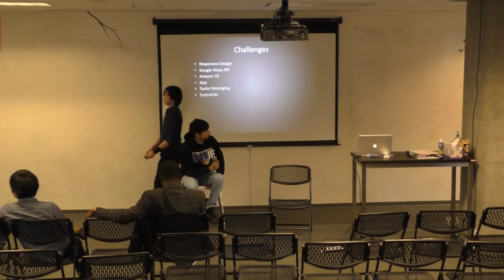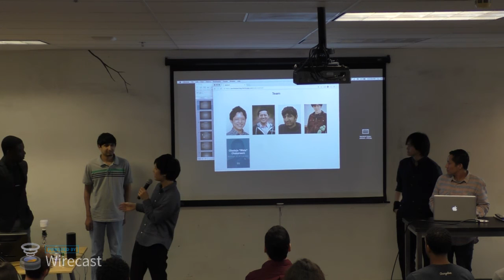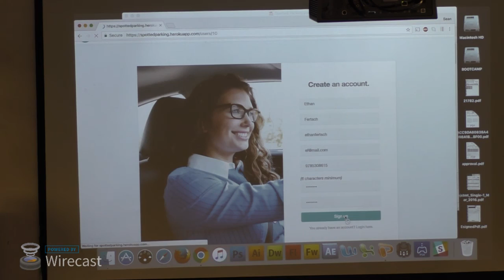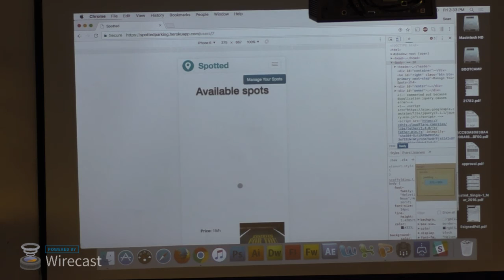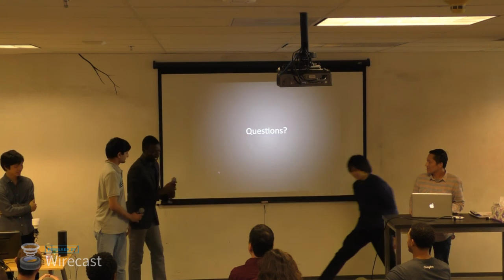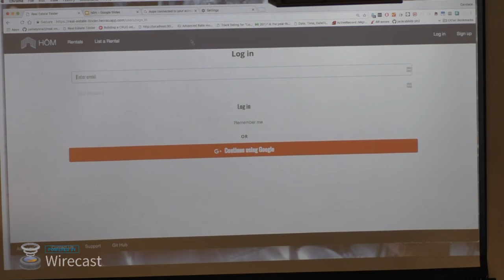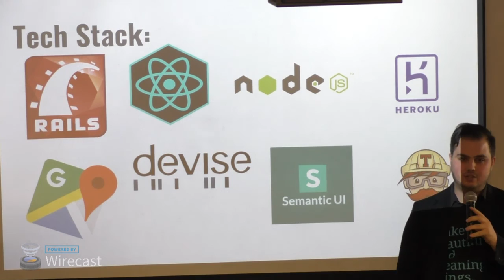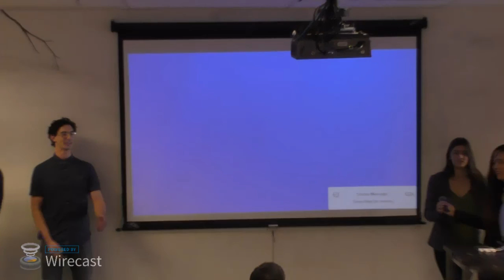DBC Presents 2017 Otters